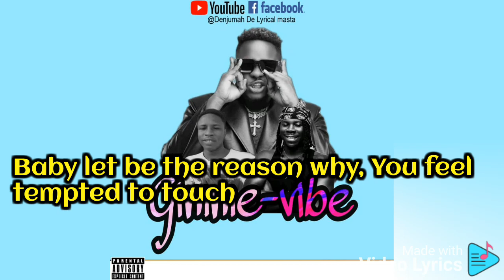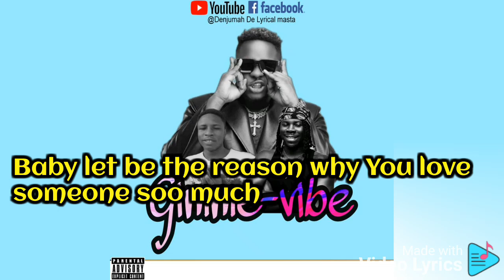Medikal_Gimme vibe_ft Stonebwoy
Versatile and Hard-working Ghanaian rapper, Medikal delivers this prestigious song named, Gimme Vibe, which features a vibrant musician known as Stonebwoy. The record is extracted from his album, Disturbation.

Medikal & the Ghanaian Reggae/Dancehall artiste, Stonebwoy took out their time to arrange and record this song, giving their audience a good masterpiece soundtrack that will be used to remember them in the long run.

It's a combination of two talents, however, Gimme Vibe was premiered as the nineteen track off Medikal's debut album, solely produced by a Ghanaian ace music producer known as Unkle Beatz